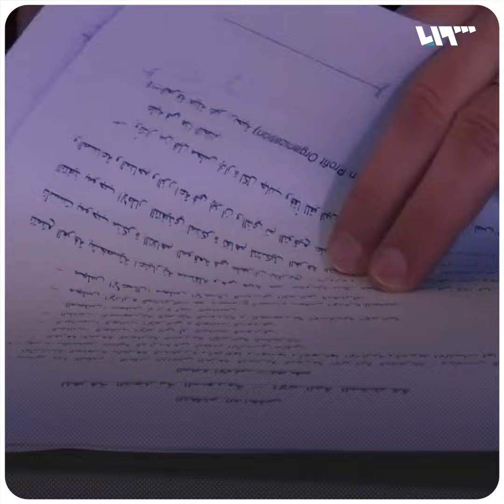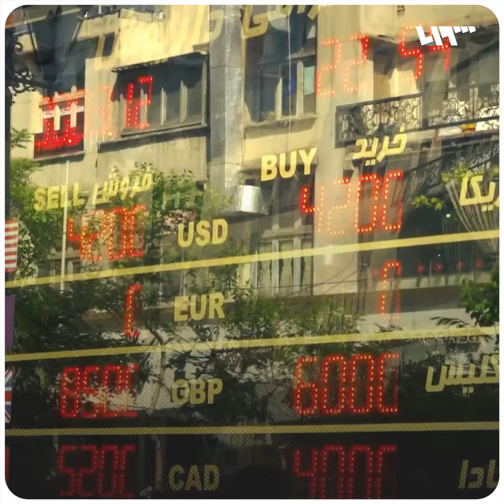طهران تعلن افتتاح أول بنك إيراني في سوريا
إعلام النظام الموالي تجاهل هذه الجزئية..

يمكنكم متابعتنا عبر وسائل التواصل الاجتماعي المختلفة:
فيس بوك: